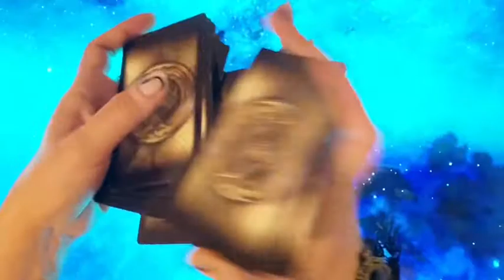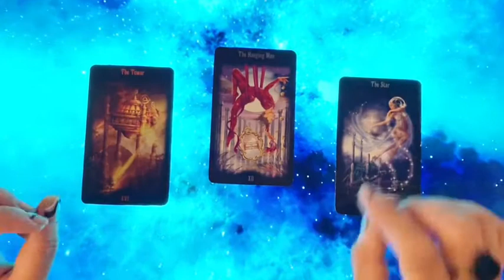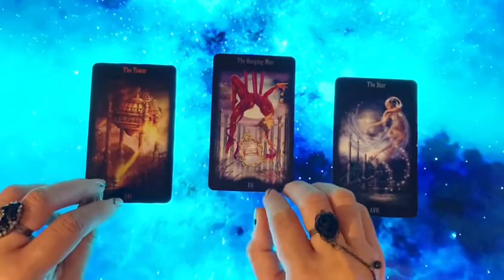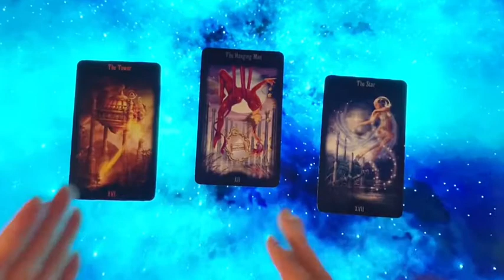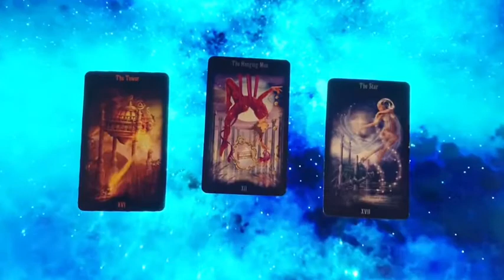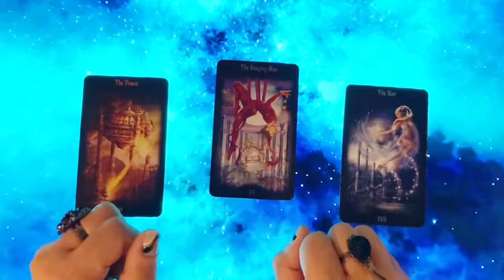Sagitario, Lectura de Amor Semanal. Hay dos caminos, tienes que decidirte por uno!!!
🔮 Lecturas de Horóscopos:
Lecturas de Amor, Economia y General Semanales

✅Si te sientes triste o deprimido acude al médico inmediatamente.
Tu eres el creador de tu propio destino! No bases tus deciones en una lectura general de tarot